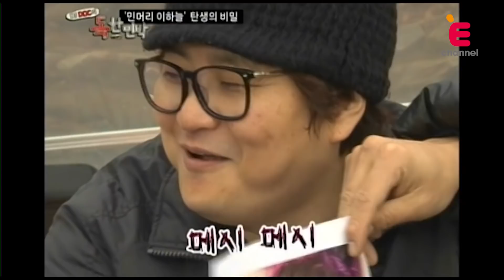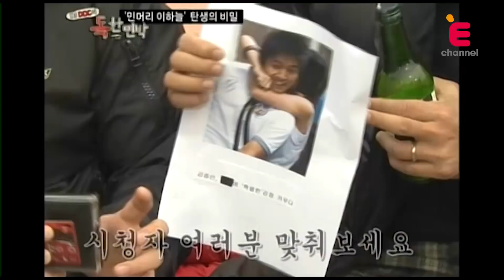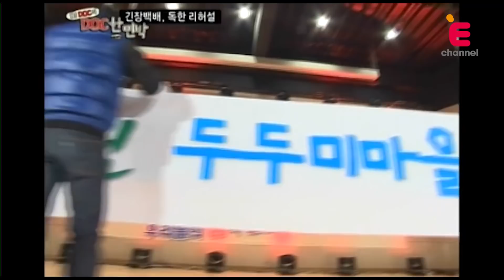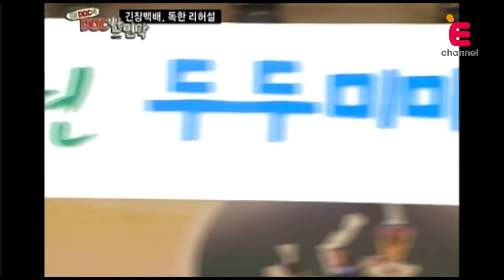[신지, 마르코 편] DJ DOC의 "독한민박"⎪ 1부_E채널 클래식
코요태의 홍일점 "신지"와 손담비와 가상 결혼 했던 몸짱 탤런트 "마르코"  1부

지난 2010년 겨울,
E채널에서 제작되었던, DJ DOC의 “독한민박”

풀영상이 티캐스트 유튜브에서 단독 공개됩니다!

데뷔 16년 만에 최초! (2010년 당시)
DJ DOC의 이름을 건 프로그램 탄생!

귀여운 늙은 사자 이하늘! 결혼 후 파이터의 이미지를 벗고 다정 다감한 남자로 거듭난 김창렬!
순결남 정재용이 뭉쳐 만든 대한민국 방송 사상 가장 독~한 버라이어티!

DJ DOC, 방송계를 주름잡은 도시의 거친 파이터에서
시골 동네의 순박한 민박집 사장이 되다!

99% 손님맞춤! 1박 2일동안 민박집을 찾아온 손님들의 가기각색 요구에 [손님은 王이다!] 이라는 각오로 임하는
차가운 도시의 남자들 DJ DOC, 그들의 인생 반전이 시작된다!

DOC한 민박집! 지금 당장 방 잡으세요~